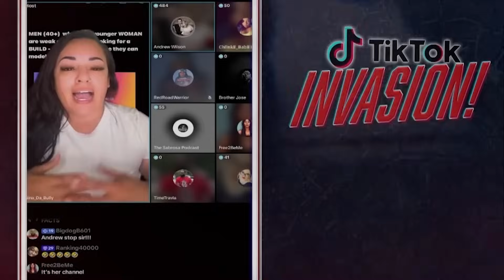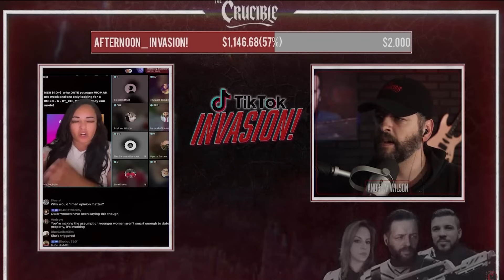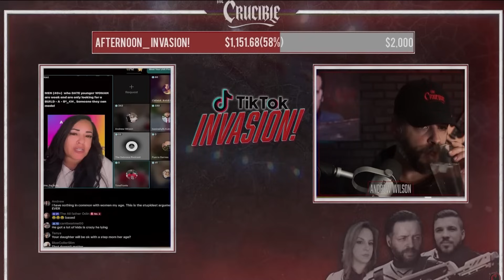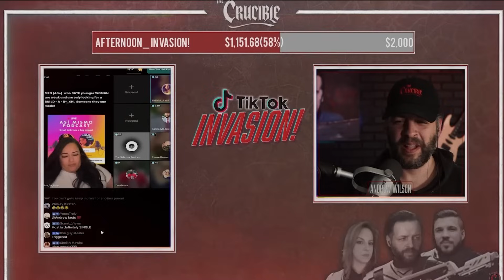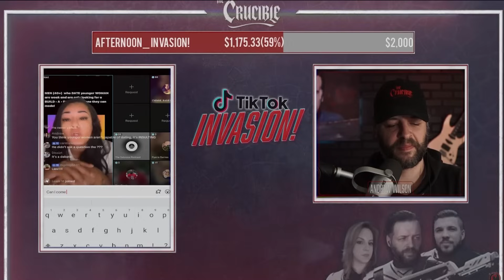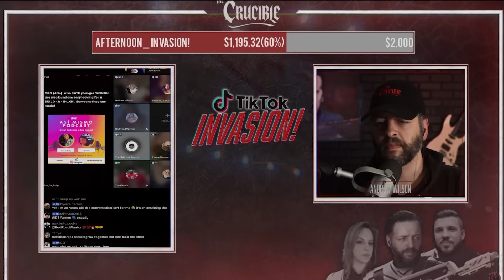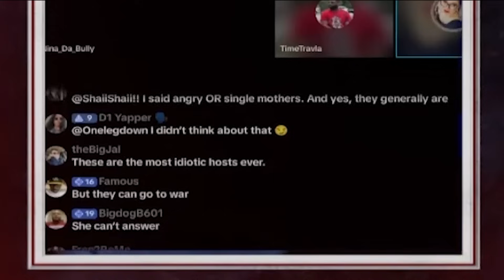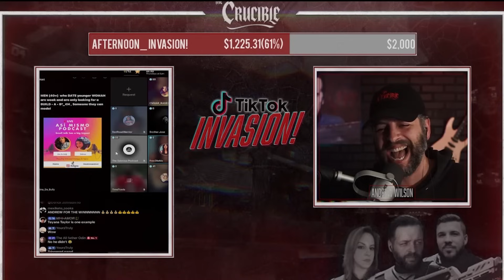Liberal Ladies LOSE it over Age Gap Logic.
Welcome to The Crucible